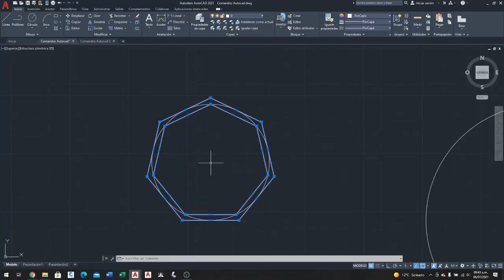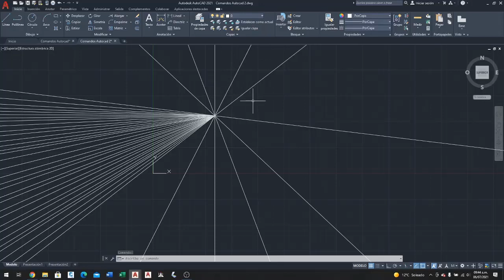Polyline, circle, arc, rectangle, xline, ray, erase, copy, move, rotate, trim...AUTOCAD